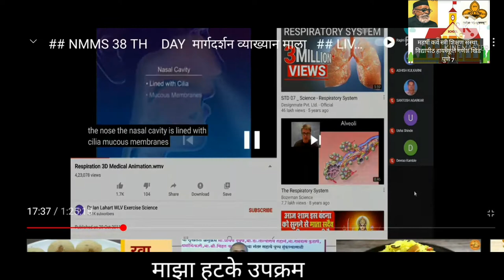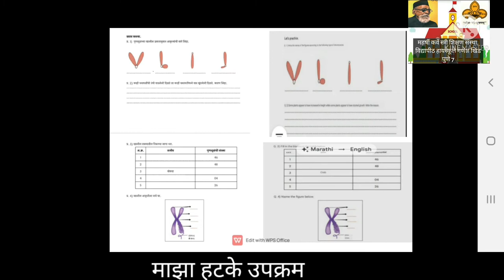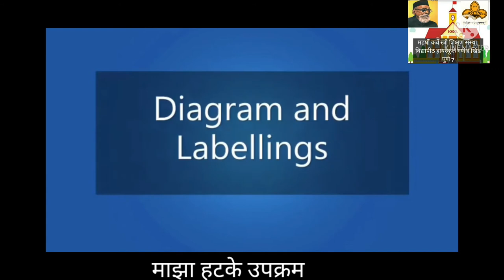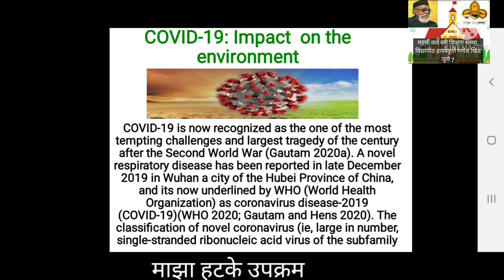माझा हटके उपक्रम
शिक्षण विवेक मासिकासाठी उपक्रम